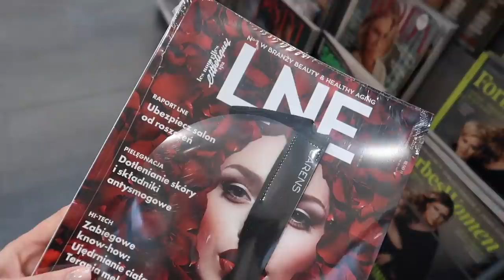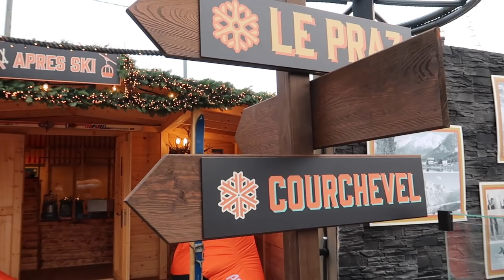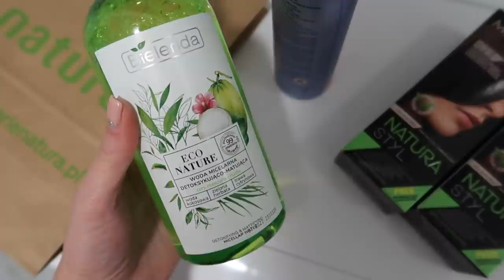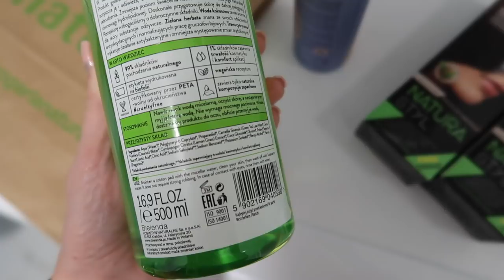DAILY VLOG: JAKIE BĘDĄ W TYM ROKU ŚWIĘTA?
Jakie będą w tym roku Święta? Rozpoczęliście już przygotowania? Zapraszam do sprawdzenia nowego daily vloga.

UWAGA ‼️ Od 23.11 do 30.11 z kodem: ANITA20 otrzymacie 20% zniżki na zakupy w sklepie marki Holystic.

‼️ Muzyka w filmie:
ES_Song: Give In To Me
ES_Song: The Wonders Of Light